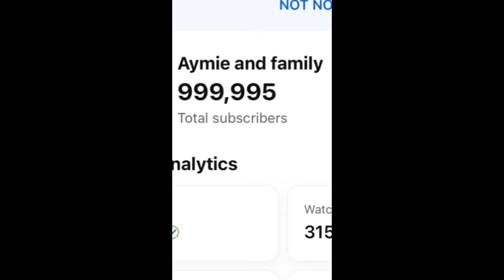Penny stole WHAT from the neighbors?! Thank you for 1 Million!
Thank you all so much for watching our content! We really appreciate how positive you all are on our channel. Happy New Year! December was full of fun shorts, so here they are for you to enjoy!